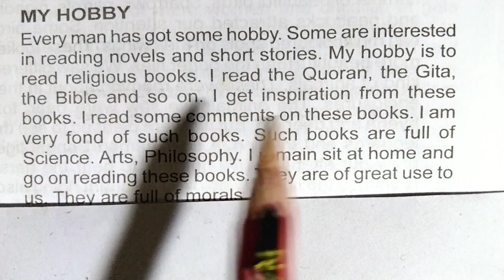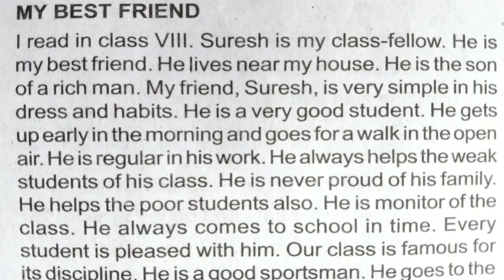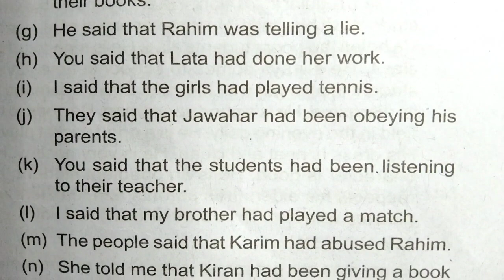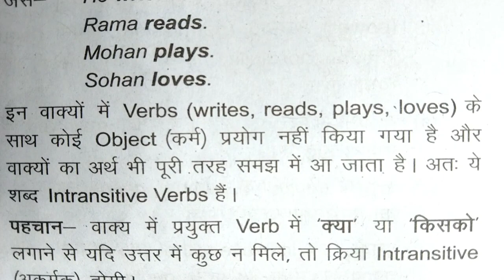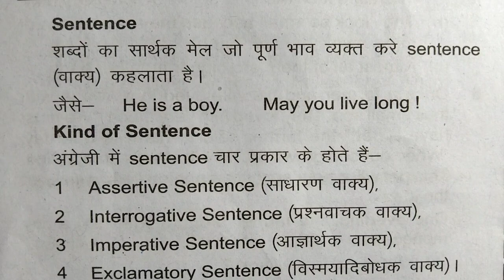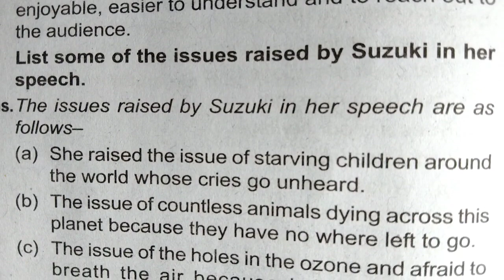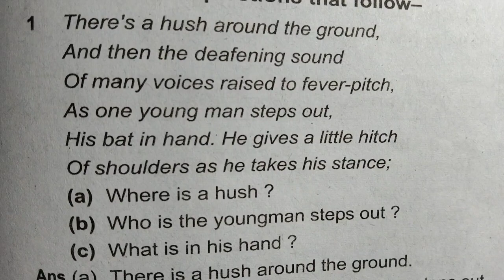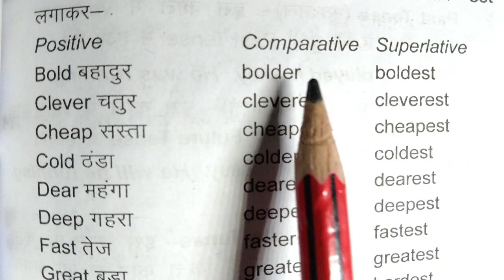Class 8 Second Term Exam 2022 | English question answer | board exam class 8 english paper | jac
Class 8 Second Term Exam 2022 | English question answer | board exam class 8 english paper | jac board |

About video
welcome Good morning all dear students and friends in this video You will learn class 8 second term exam 2022 related some important english question answer paper.
Thanks.